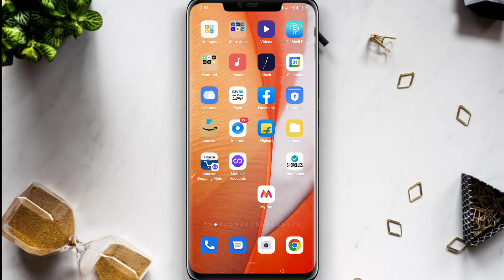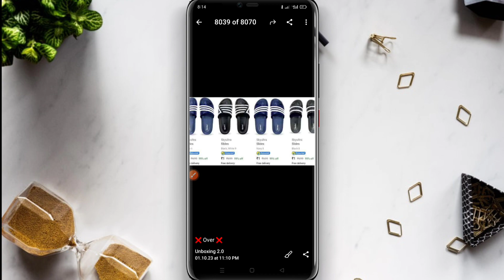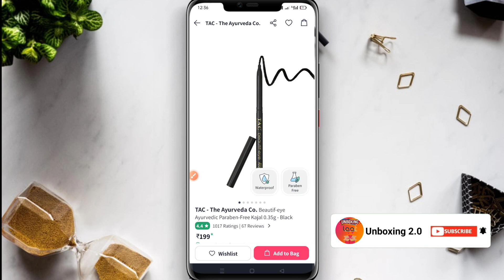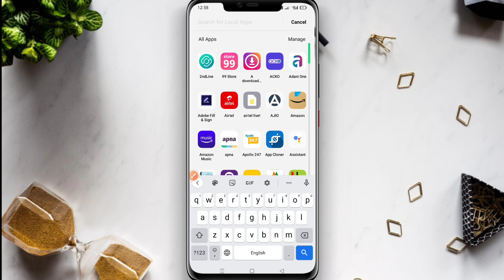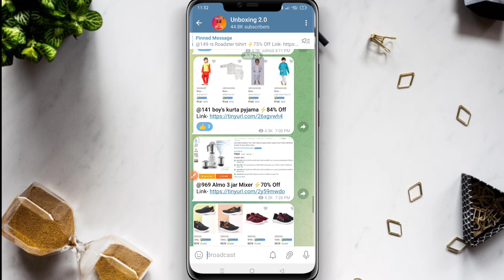Myntra 1 rs Sale Free Shopping Loot Today | Myntra ₹1 Product Order Kaise Kare 2023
Myntra 1 rs Sale Free Shopping Loot Today | Myntra ₹1 Product Order Kaise Kare 2023 | Myntra Sale 2023

Queries Solved - 👇👇👇👇

Myntra 1 rs Order trick🤩 Unlimited order | Myntra loot offer | Myntra end of the season sale
Myntra Loot
Myntra Free Shopping Loot
Myntra Free product
Myntra Sale
Myntra End Of Reason Sale
Myntra Free Product
Myntra Free Shopping
Myntra se 1 rupaye me order kaise kare Myntra se 5 rupaye me order kaise kare Myntra rs 1 order
Myntra5 store
Myntra 1 rupaye me loot offer
Myntra se 1 ka order kaise kare
Turbo tech plus
Myntra free shopping
Flipkart free shopping
Flipkart free loot offer
How to get free product from myntra shopsy 1 rupees me order kaise kare Myntra 1 product
Myntra 1 rupees product
Myntra 1 rs product
Myntra 1 rupees
Myntra 1 rs sale time
Myntra 1 rs sale time kya hai